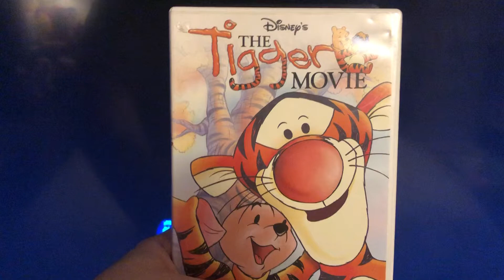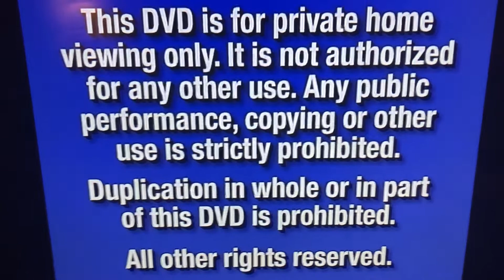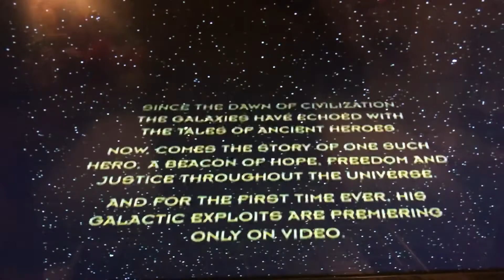Opening to The Tigger Movie 2000 DVD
Here’s the opening to The Tigger Movie 2000 DVD

1. Navy Blue FBI Warning Screens
2. 1991 Walt Disney Home Video Logo
3. Now Available to own on Video and DVD (film reel) bumper
4. Buzz Lightyear of star command the adventure begins Trailer (I have this on VHS and DVD)
5. Coming Soon to own on Video and DVD (film reel) bumper
6. The Little Mermaid ll Return to the sea Trailer
7. Toy Story 2 Trailer
8. DVD menu
9. Walt Disney Pictures Logo